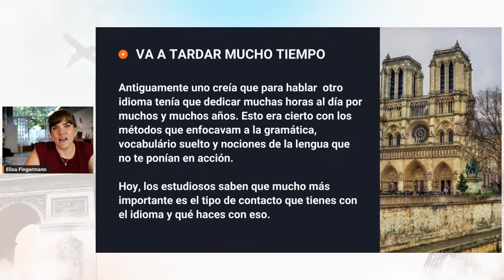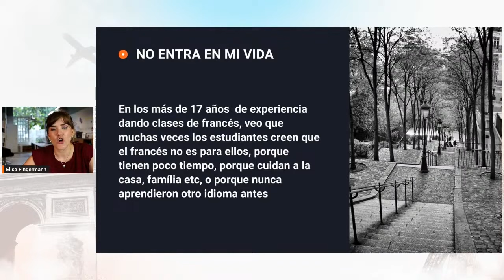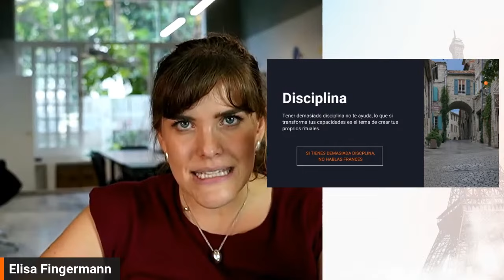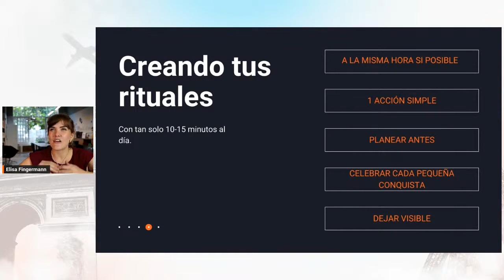Cómo estudiar francés: paso a paso | Francés Activo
¡Consulta el paso a paso para estudiar francés correctamente y descubre cómo activar tu francés!

👇 Deja tu comentario acá abajo ❤

¡Habla francés con confianza y naturalidad en 6 meses! ¡Matricúlate AHORA!